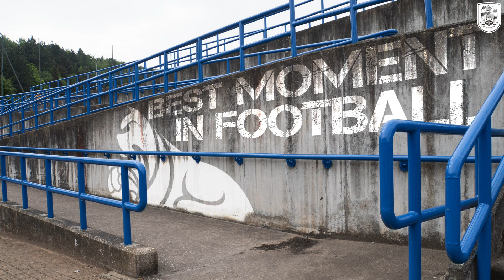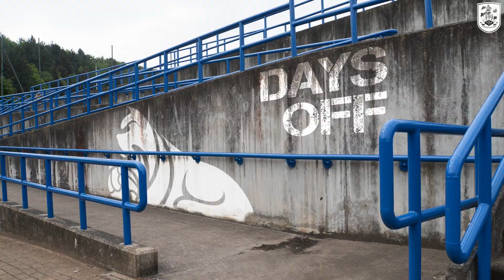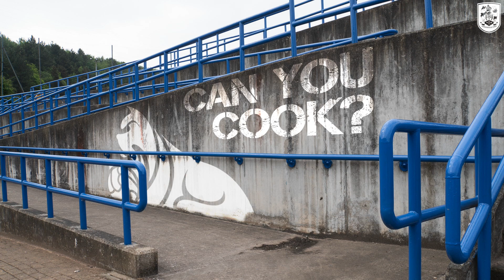🤔 GET TO KNOW | Kamil Grabara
Get to know about Town's new signing, Kamil Grabara